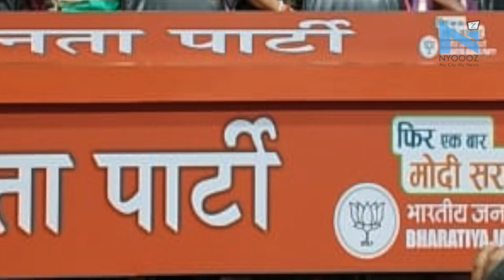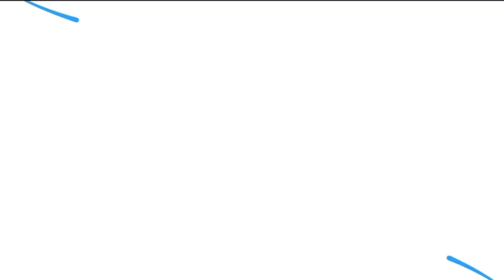BJP poaches over 50 West Bengal leaders from TMC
As many as three MLAs from West Bengal and 50 councillors belonging to the TMC joined the Bharatiya Janata Party on 28 May.Three Members of Legislative Assembly  — one from TMC, one from Congress and one from the Communist Party of India — joined the BJP.  All of them joined the BJP in presence of senior party leaders. BJP leader Mukul Roy's son was the TMC MLA to join the saffron party. He had earlier been suspended by TMC. But irrespective of tensions with the saffron party, Mamata Banerjee has announced that she will attend Narendra Modi’s swearing-in in Delhi on 30 May 2019 .